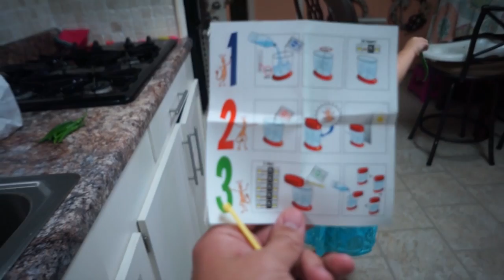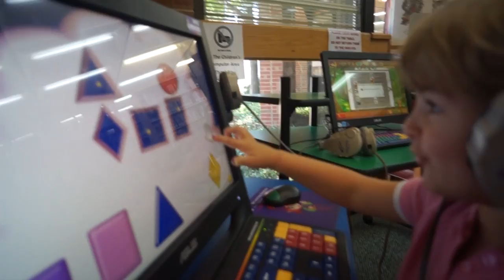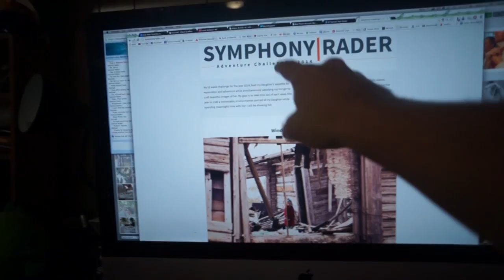Sam and Nia's Seamonkey